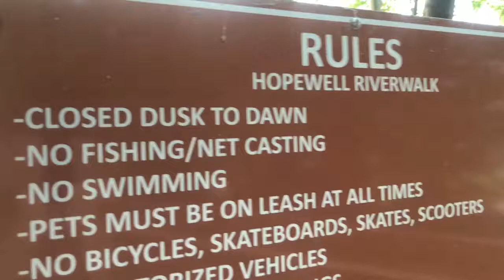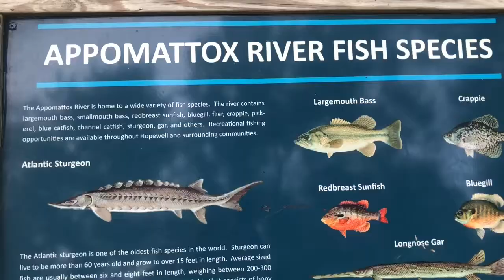Hopewell Riverwalk Sunset Tour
This park used to be very simple but they recently upgrade and it’s definitely improved the quality of community in this little city!